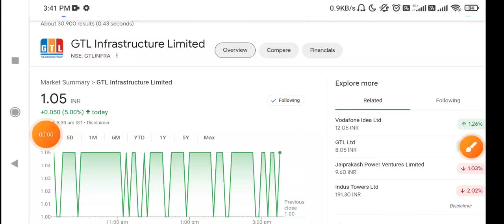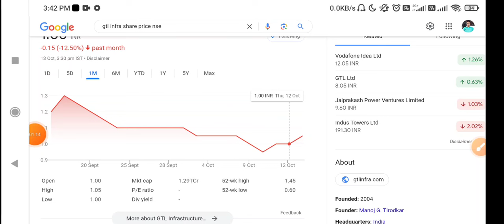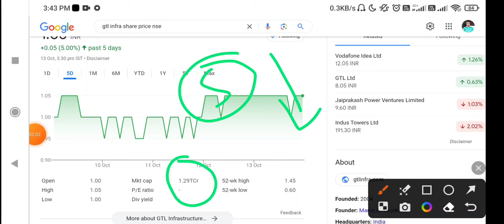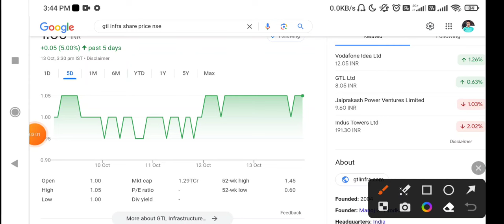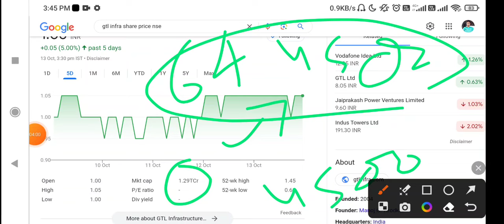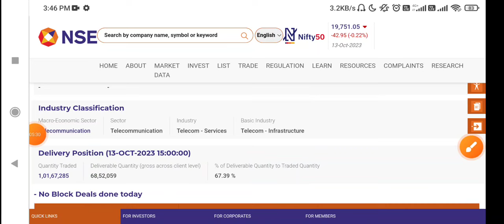GTL Infra Share Latest News Today | GTL Infrastructure stock News Today